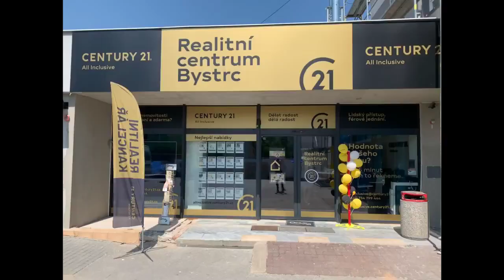pod pokličkou...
V roce 2019 jsme hodně prodávali, ale dokázali jsme najít čas i na relax… nahlédněte pod pokličku ;)